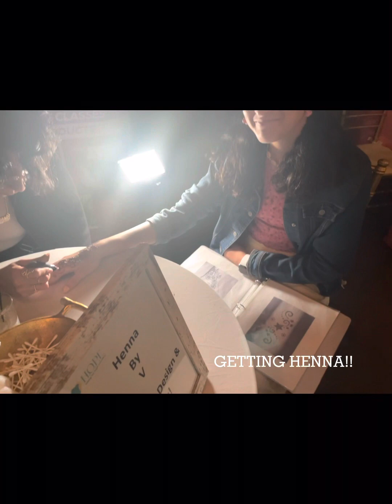SPEND THE EVENING WITH ME *HOPE GALA VLOG*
Finally posting the H.O.P.E Gala Vlog!! In case you didn’t know, it’s medicinal company. Hence the (Helping Our People Everywhere.)